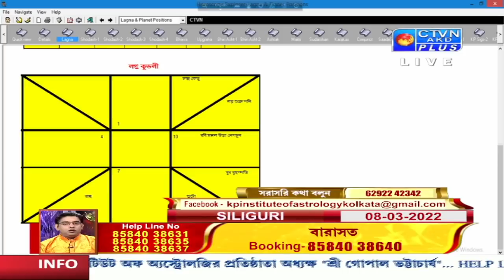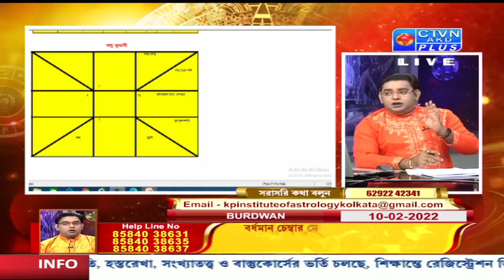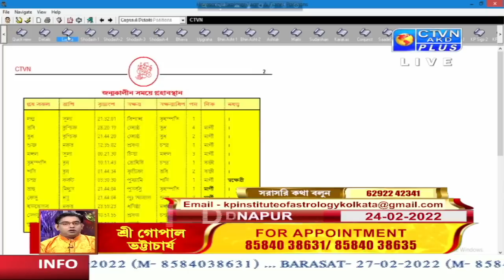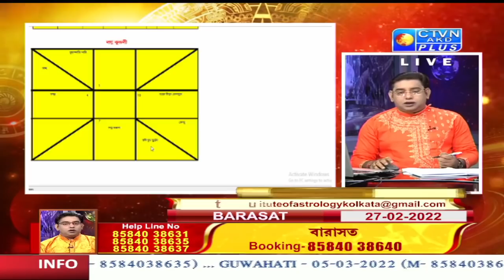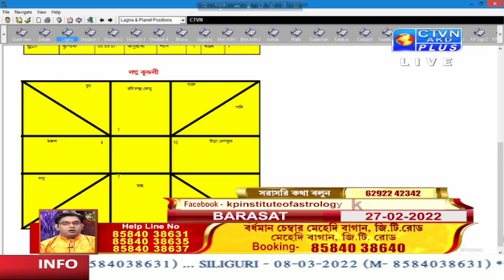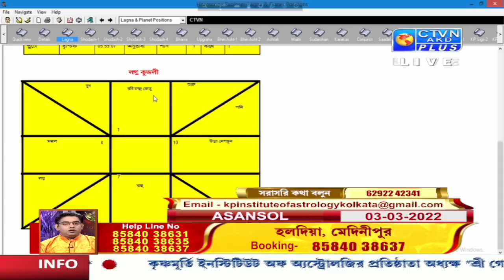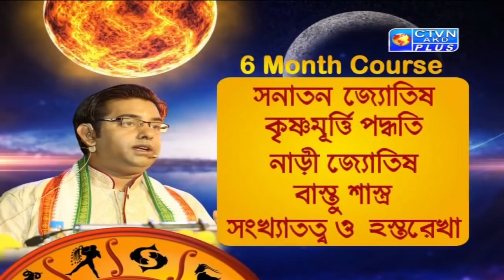GOPAL BHATTACHARJEE (Astrology) CTVN_09_02_2022 - 12:05 PM